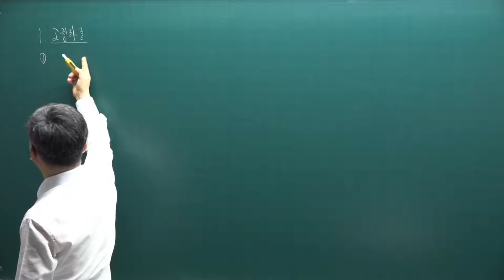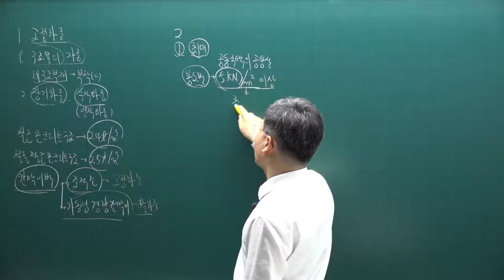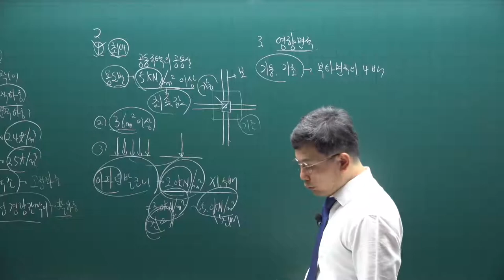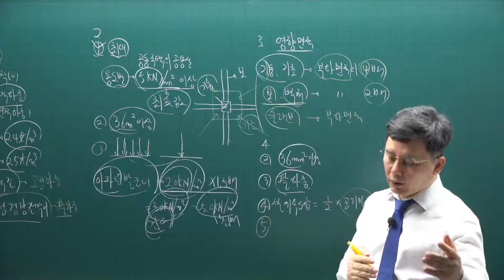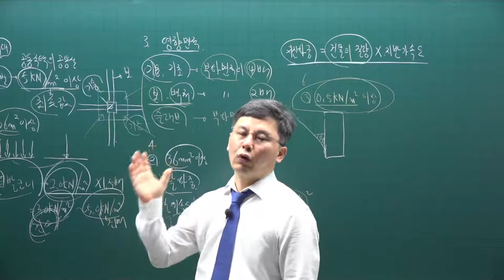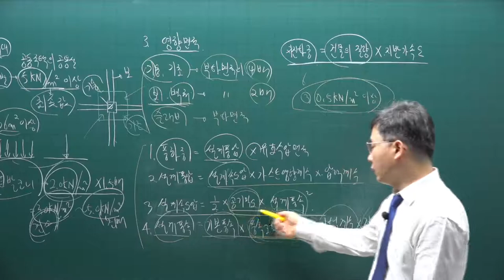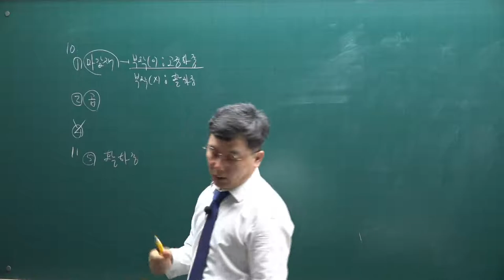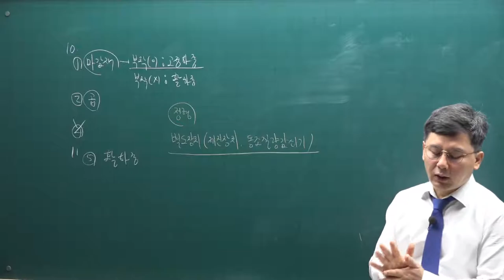[주전무] 2021년 주택관리사 시설개론 기출문제풀이과정 1강